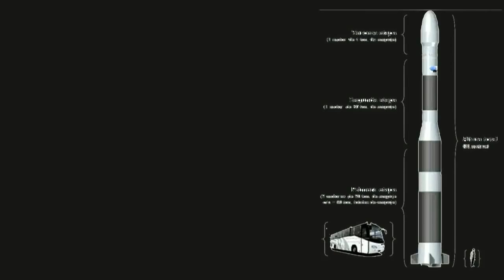TRONADOR II: Listo para 2018?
el lanzador satelital argentino,
El próximo año estaría listo el vehículo lanzador satelital argentino, Tronador 2, en la base ubicada en Pipinas, en la provincia de Buenos Aires, anticipó Conrado Varotto, presidente de la Comisión Nacional de Actividades Espaciales (Conae).
"Está muy avanzado, en la base de Pipinas, la manufactura de la parte estructural, tanto del vehículo como de los tanques de combustible. A fines del año que viene deberíamos tener un vehículo lanzador satelital", señaló Varotto en declaraciones a la agencia TSS de la Universidad Nacional de San Martín.
"No hablo del lanzamiento. Eso dependerá de muchas cosas, desde la asignación de recursos hasta de algún tipo de dificultades que podamos encontrar", analizó el funcionario.
Tronador II es el nombre que recibe la segunda etapa del proyecto de desarrollo de lanzadera espacial o cohete de transporte argentino a cargo de la Comisión Nacional de Actividades Espaciales (CONAE), organismo gubernamental responsable del Plan Nacional Espacial de Argentina. Comenzó a desarrollarse en la segunda mitad de la década pasada a pedido de la CONAE, siendo la empresa VENG (Vehículo Espacial de Nueva Generación), sociedad de capitales públicos y privados, la contratista primaria. Tronador 2 es un cohete multietapa de un solo uso, proyectado para colocar satélites en órbita polar y para enviar cargas a órbitas bajas. Se calcula que por su bajo costo de lanzamiento el Programa Tronador, una vez constituido como tal, sería capaz de realizar entre 5 y 10 lanzamientos al año; dependiendo de la demanda generada, derivada no solo del Plan Nacional Espacial de Argentina, sino también de los diferentes acuerdos de cooperación con otras agencias espaciales internacionales.
l VEx1B  cumplió la trayectoria programada volando durante 27 segundos y llegando a una altura máxima de 2200 m, permitiendo comprobar el sistema de propulsión, y el de navegación, guiado y control, todos desarrollados en el país.
La configuración para el vehículo lanzador Tronador 2 estará compuesta de dos etapas, considerándose el empleo de monometil hidracina como combustible y tetróxido de nitrógeno/ácido nítrico como oxidante para la etapa superior, mientras que para la primera etapa (la de mayor empuje y gasto de combustible) los propelentes serán oxígeno líquido y querosene, calidad espacial; este último está siendo desarrollado para la CONAE por la empresa YTEC.
Etapa inferior: Empuje de 90 toneladas con 3 Motores de 30 toneladas cada uno, a nivel del mar.
Etapa superior: Empuje en tierra en el rango de 1,5 a 4 toneladas (entre 2 y 5,5 toneladas en vacío). Motor de Tipo Presurizado.,
Esta es una buena noticia!!,